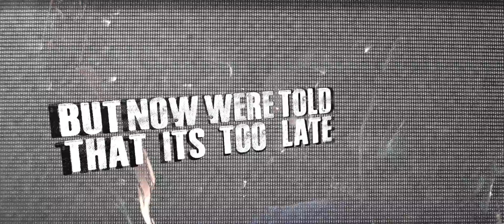A Hero To Fall - "Lives We've Lived" Official Lyric Video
Watch the official lyric by A Hero To Fall for their hit single "Lives We've Lived"

A Hero To Fall Facebook

BryanStars Links